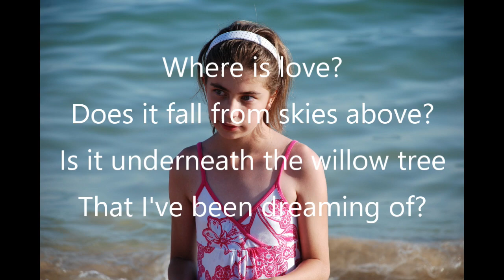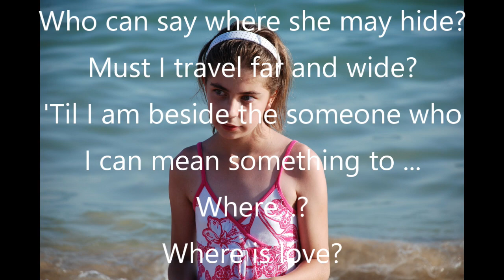RE COVERING a song 11 YEARS later | Where Is Love | Music Monday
Hey guys I am back with a new video - WAHOO!
A while back I came across an old memory stick with a bunch of really old (terrible and cringey 😂) covers of songs that I made, way back before I started posting to Facebook/YouTube. Anyway, I decided to start a series where I go back and show the original covers I did and then re cover them now in 2021, and HOPEFULLY see how much I've improved!
So I'm starting off with a song I recorded in my singing lessons back in 2010 (I was only 12!!) - Where Is Love from the musical Oliver - this was so much fun!